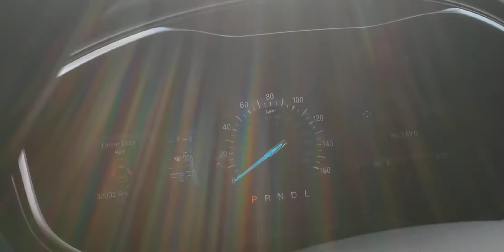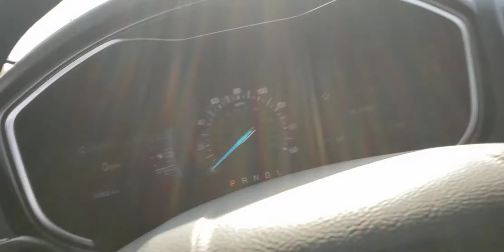2019 Ford Fusion SE